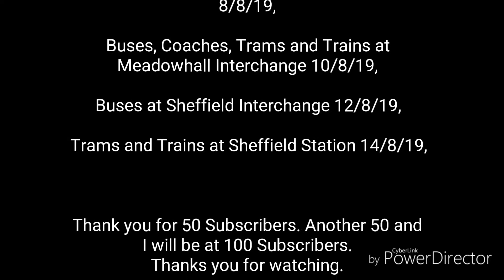Trains and Tram Trains at Rotherham Parkgate 4/8/19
The next video will be Trains and Tram Trains at Rotherham Central and right after Buses at Rotherham Interchange.